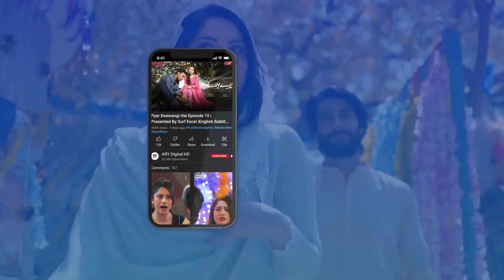Samjhota Episode 47 | Best Moment | ARY Digital Drama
Samjhota Episode 47 | Javed Sheikh | Shaista Lodhi | 26th April 2023 | ARY Digital Drama

Cast:
Javed Sheikh ,
Saba Faisal ,
Adeel Chaudhary ,
Shaista Lodhi ,
Mirza Zain Baig
Shazeal Shaukat
Sidra Niazi
Ali Ansari
Momina Iqbal
Huma Nawab.

Timing : Watch Samjhota Monday to Friday at 9 : 00 PM